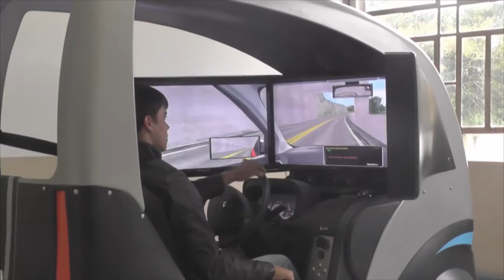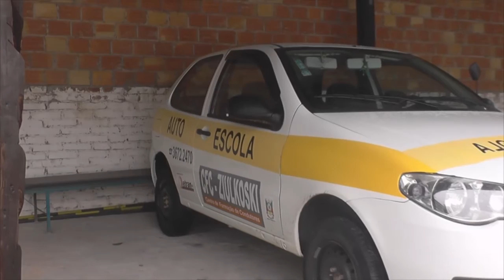DETRAN RS ESCLARECE QUE NÃO MUDA A IDADE PARA HABILITAÇÃO DE MOTORISTAS.